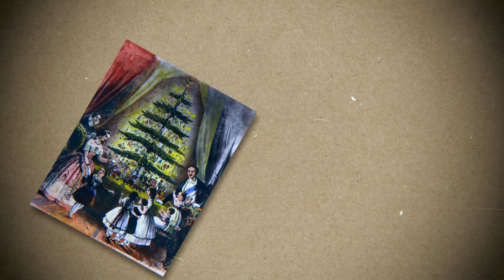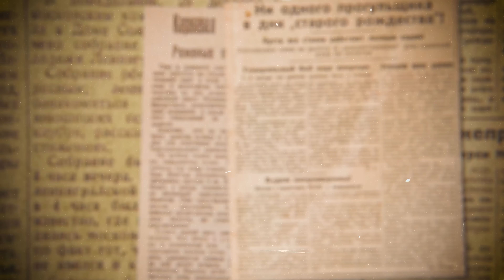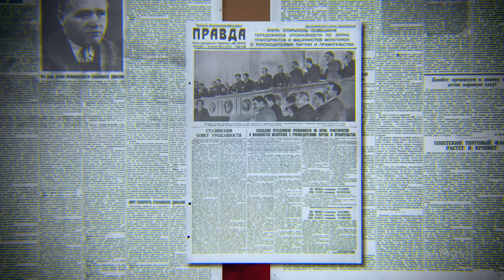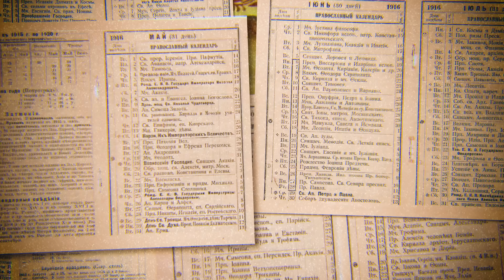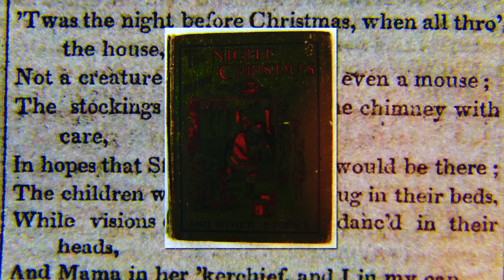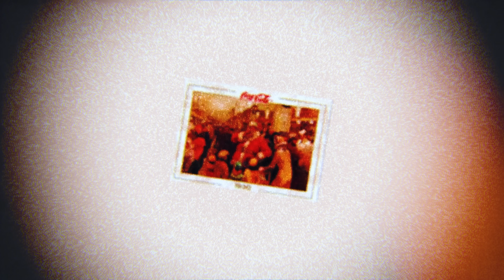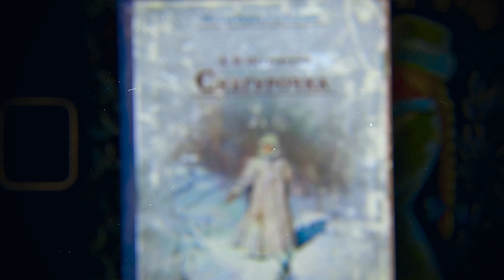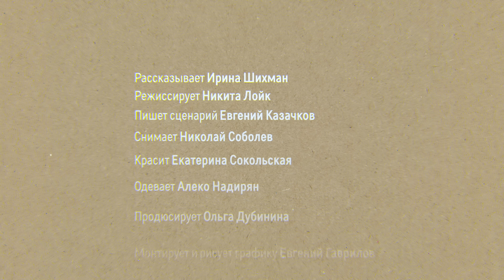Сталин «украл» рождество? Почему наш Новый год именно такой?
Эксклюзивная коллекция одежды "А поговорить?"

00:00 Откуда взялась традиция наряжать елку?
04:22 Запрет рождественской елки в СССР
07:27 Без Рождества, но с Новым годом
10:19 Кто вы, мистер Дед Мороз?
16:32 Культурная революция открыток
17:53 Эволюция Санта Клауса
18:36 «Маленькая елочка» и цензура
20:16 Появление Снегурочки
20:34 Церковь и православное Рождество
22:54 Смерть Сталина и рождение новых праздничных атрибутов